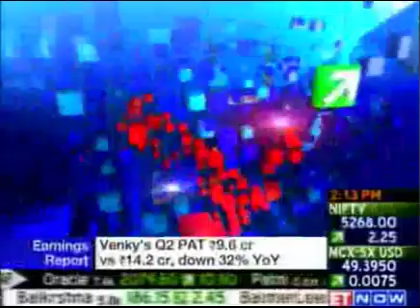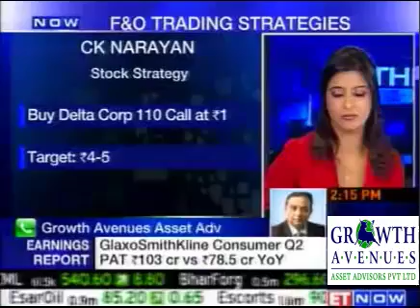DR.C.K.NARAYAN'S F&O STRATEGY - 4 Nov 2011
COMPREHENSIVE COURSE IN TECHNICAL ANALYSIS By.DR.C.K.NARAYAN

2 Weekend Program From 12th to 20th November, 2011

GROWTH AVENUES KNOWLEDGE CENTRE
21, 2nd Floor, Kalpataru Point, Kamni Marg,
Sion (East), Mumbai-400022, India